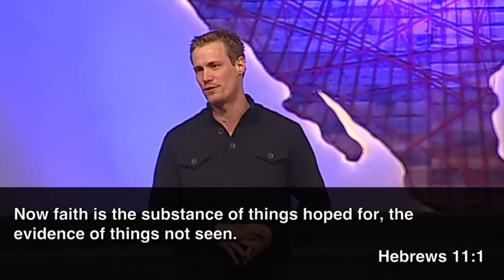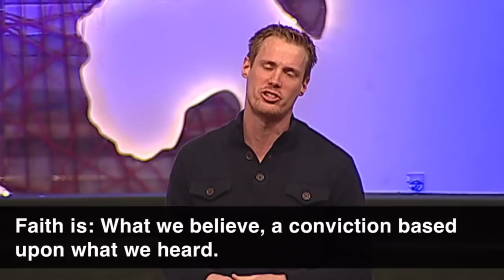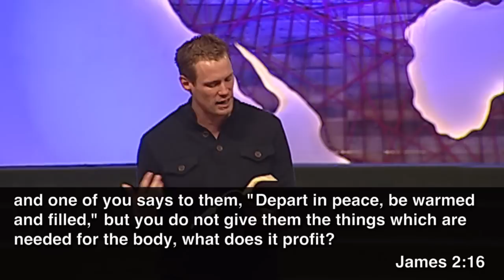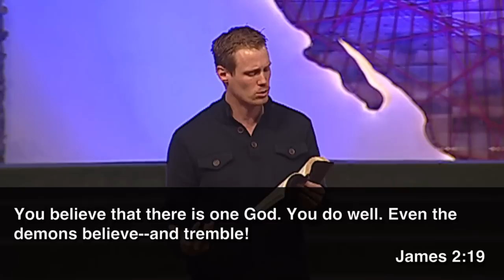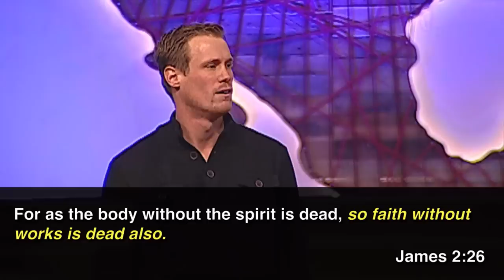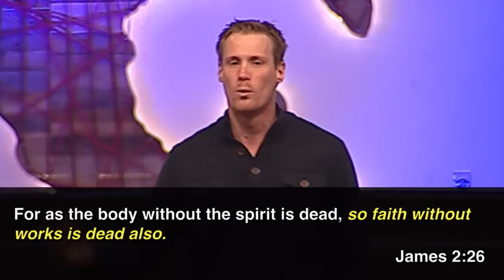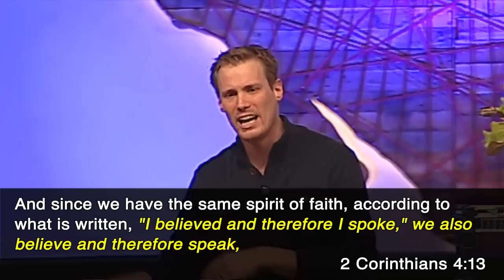Defining Faith - Part 3